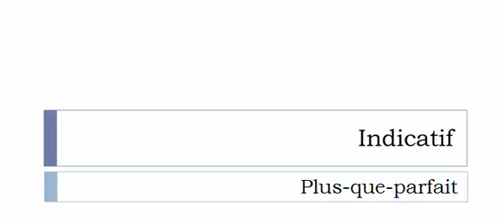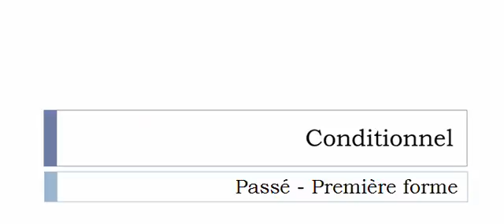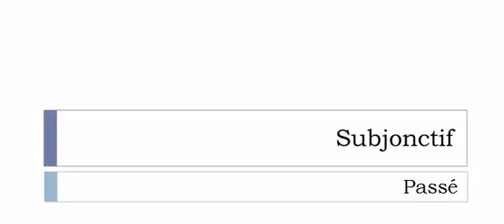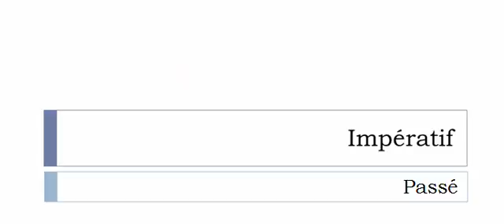Conjugaison visuelle # Verbe = Décréter =